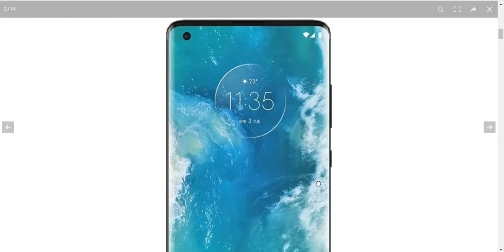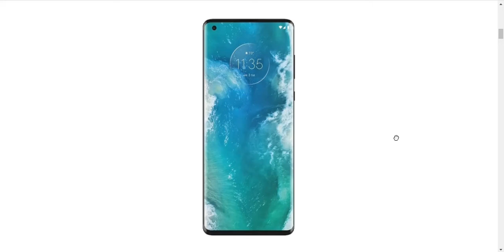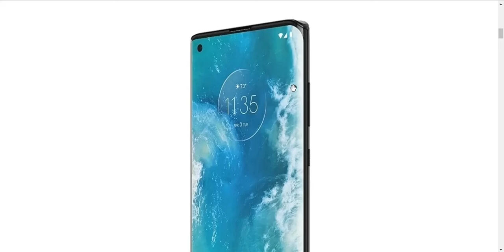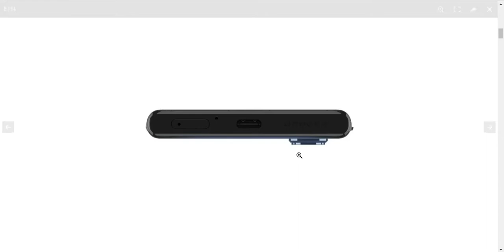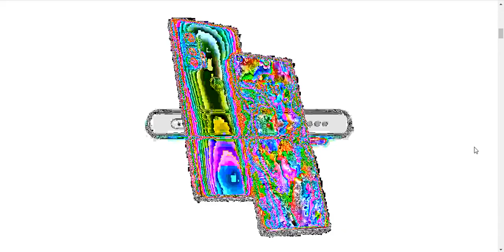MOTOROLA SURTA E LANÇA O MOTO EDGE PLUS ANALSE REY7EC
Pra você que ama Smartphone top de linha o motoedgeplus seria uma excelente alternativa. O MotoEdgePlus é um smartphone Android com características inovadoras que o tornam uma otima opção para qualquer tipo de utilização. A tela de 6.7 polegadas coloca esse Motorola no topo de sua categoria. Uma excelente memória interna de 256 GB mas sem a possibilidade de expansão. O MotorolaEdgePlus é um produto com poucos concorrentes em termos de multimídia graças à câmera de 108 megapixels que permite tirar fotos fantásticas com uma resolução de 12000x9000 pixels e gravar vídeos em 4K .

Compartilhe no facebook, isso ajuda DEMAIS!

Escreva nos comentários o que você achou do vídeo
deixe sua sugestão nos  para novos vídeos do canal